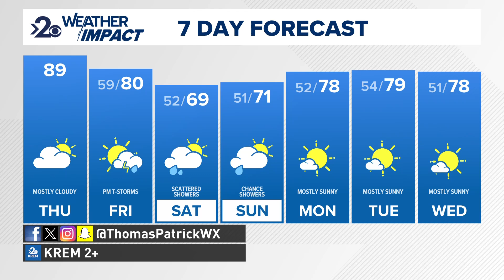Temps warm to near 90 today before a big weekend cool down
Summer heat surges Thursday before a Fall-like weekend with highs in the 60s for the first time in two months.